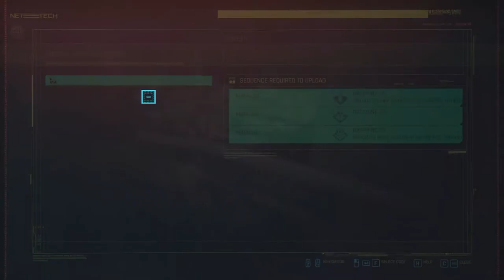Gay Let's Play Cyberpunk 2077 (Blind) - Part 156 Mine Sweeper